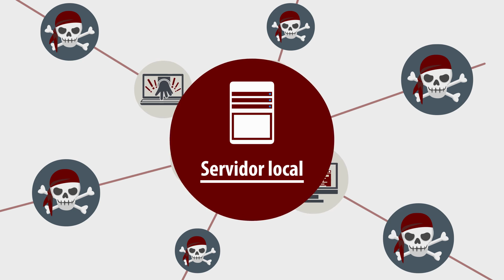¿Por qué tu pyme debe dar el salto a la nube?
Descubre las 7 razones por las que tu pyme debe ser cloud en el whitepaper "Cloud Computing, el arma secreta del éxito de las pymes"

¿Todavía tienes tu servidor en local?

Es el momento de cambiarte a la nube.

Olvídate de los altos costes en infraestructuras, mantenimiento y energía.

Ahorra hasta un 40% trasladando tu almacenamiento a la nube
Servidores en remoto gracias a los cuales tu negocio será más accesible y escalable.

Un entorno siempre disponible y con un rendimiento estable.

Si hablamos de seguridad, la exposición de los servidores locales a amenazas externas es infinitamente mayor, Troyanos, Gusanos, robos de datos e identidades están expectantes para identificar cualquier vulnerabilidad en tu sistema.

Los servidores en la nube, gracias a su constante actualización siempre están preparados para defenderse ante los últimos malware. Ademas gracias a la sincronización constante garantizan un respaldo en caso de perdida de datos.

Empieza a proteger tu información con las soluciones de almacenamiento en la nube My Server y SecureBox. Garantiza la seguridad, accesibilidad y escalabilidad de tu negocio.

¡Protege tu empresa, cámbiate a la nube!